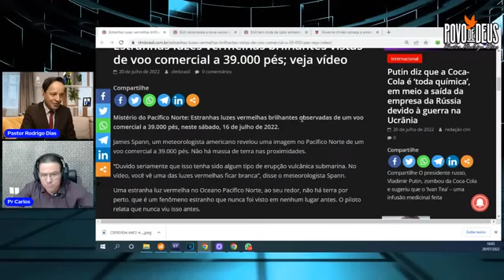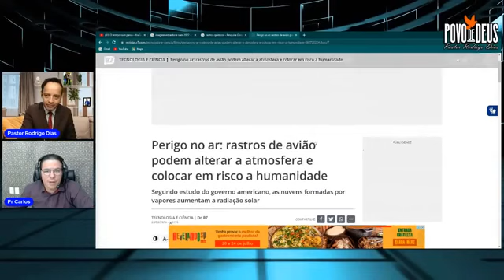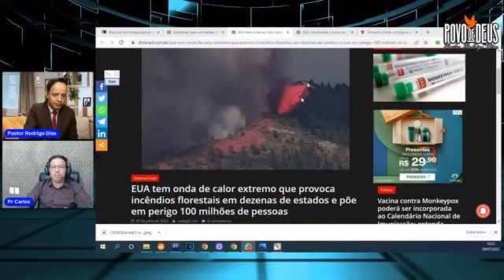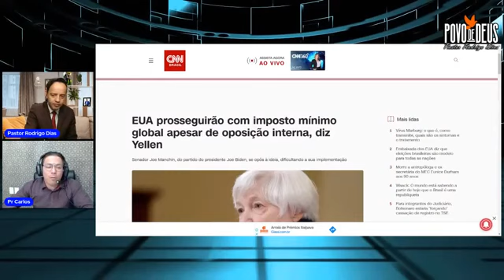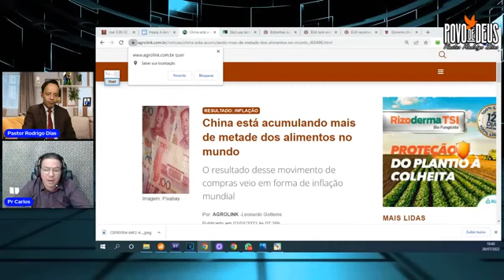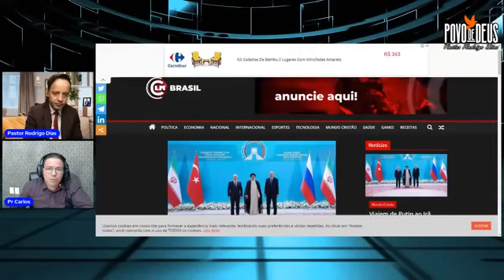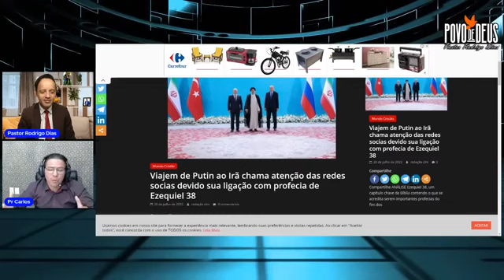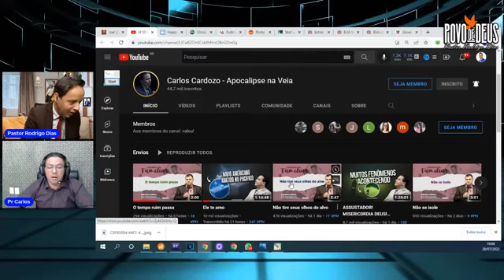AO VIVO URGENTE! POR ESSA NINGUÉM ESPERAVA MUITOS ESTÃO COMEMORANDO ISSO